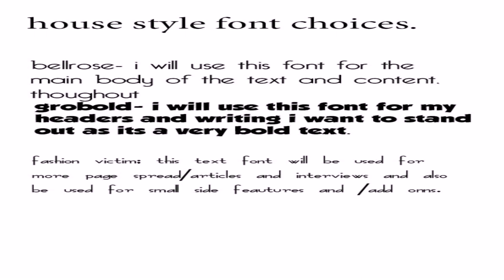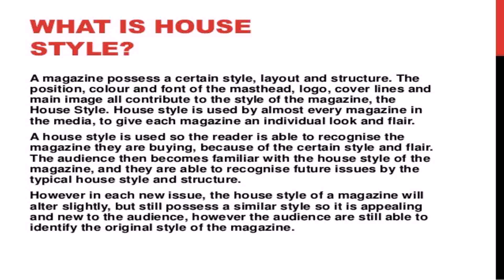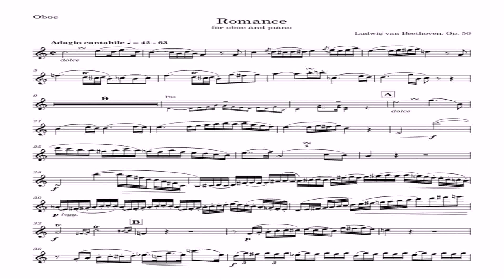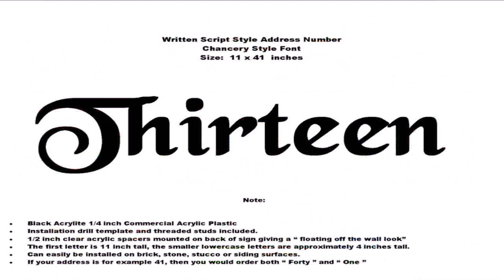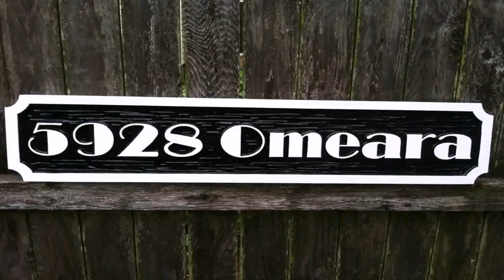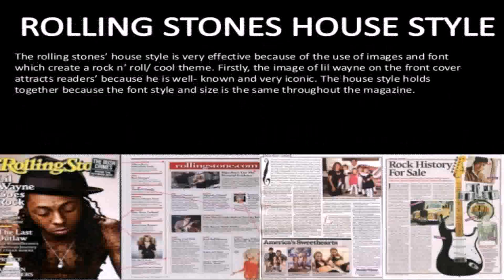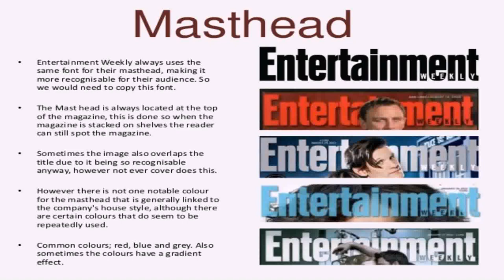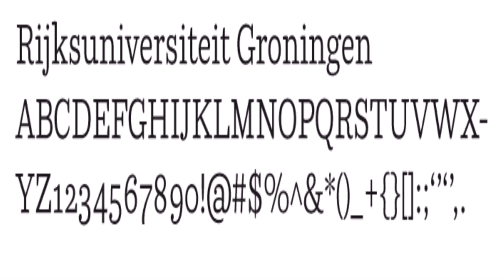House Style Font (see description) (see description)